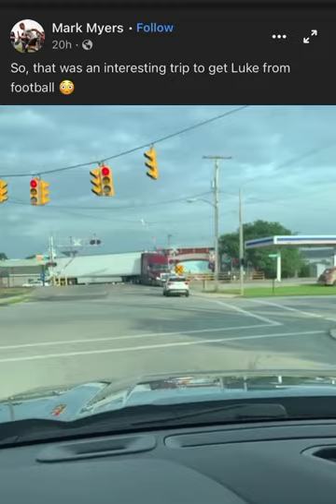Reefer trailer hit by train in Columbus Grove Ohio